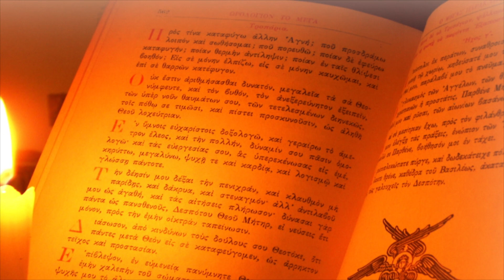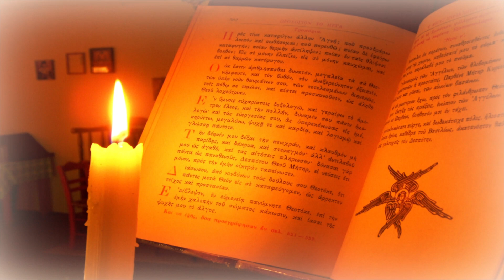Ἐκπομπὴ 92η. «Ἡ Μυστικὴ Προσευχὴ» 16 Μαΐου 2019, Ναυπάκτου Ἱερόθεος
Νέα σειρὰ ἐκπομπῶν 2018-19.  ΛΥΧΝΟΣ TV - Τηλεοπτικὸς Σταθμὸς τῆς Ἱερᾶς Μητροπόλεως Πατρῶν Ἐκπομπὴ τοῦ 2018-19:  Ναυπάκτου κ. Ἱερόθεος: «Ἡ Μυστικὴ Προσευχὴ », Ἐκπομπὴ 92η,  16 Μαΐου 2019.